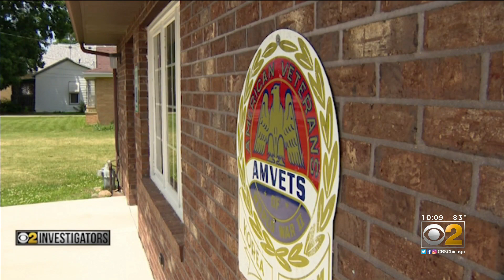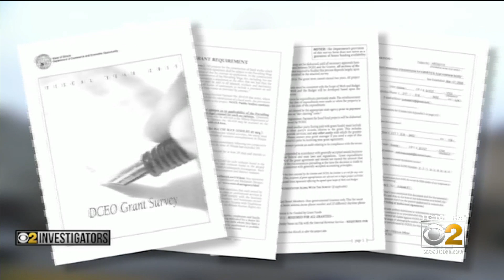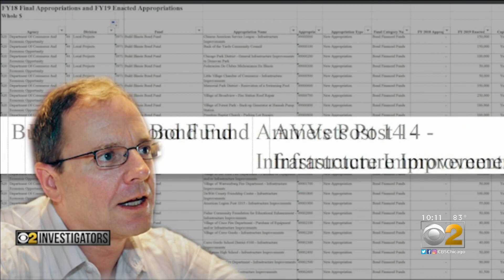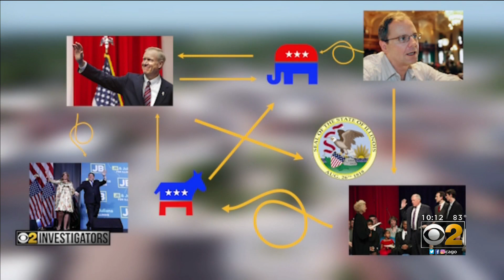Downstate Veterans Were Promised $100,000 From State Years Ago, But They Haven't Seen A Dime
A few years ago, a photo op from the State of Illinois showed a giant prop check being held up for downstate veterans – made out in the amount of $100,000. But those veterans have not seen a dime. CBS 2 Investigator Brad Edwards reports.